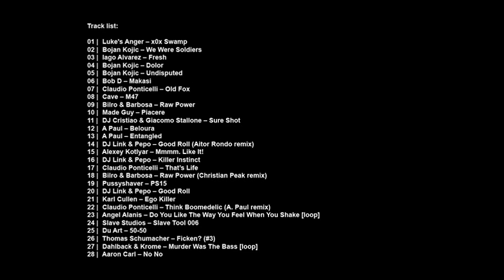Techno Mix - November 2010 (Part 2 of 4)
Funky, tribal, banging techno.

60 mins | 140bpm | 137MB | 320kbps

01 | Luke's Anger -- x0x Swamp
02 | Bojan Kojic -- We Were Soldiers
03 | Iago Alvarez -- Fresh
04 | Bojan Kojic -- Dolor
05 | Bojan Kojic -- Undisputed
06 | Bob D -- Makasi
07 | Claudio Ponticelli -- Old Fox
08 | Cave -- M47
09 | Bilro & Barbosa -- Raw Power
10 | Made Guy -- Piacere
11 | DJ Cristiao & Giacomo Stallone -- Sure Shot
12 | A Paul -- Beloura
13 | A Paul -- Entangled
14 | DJ Link & Pepo -- Good Roll (Aitor Rondo remix)
15 | Alexey Kotlyar -- Mmmm. Like It!
16 | DJ Link & Pepo -- Killer Instinct
17 | Claudio Ponticelli -- That's Life
18 | Bilro & Barbosa -- Raw Power (Christian Peak remix)
19 | Pussyshaver -- PS15
20 | DJ Link & Pepo -- Good Roll
21 | Karl Cullen -- Ego Killer
22 | Claudio Ponticelli -- Think Boomedelic (A. Paul remix)
23 | Angel Alanis -- Do You Like The Way You Feel When You Shake [loop]
24 | Slave Studios -- Slave Tool 006
25 | Du Art -- 50-50
26 | Thomas Schumacher -- Ficken? (#3)
27 | Dahlback & Krome -- Murder Was The Bass [loop]
28 | Aaron Carl -- No No
29 | Recycled Loops -- Reloop 001 [B2]